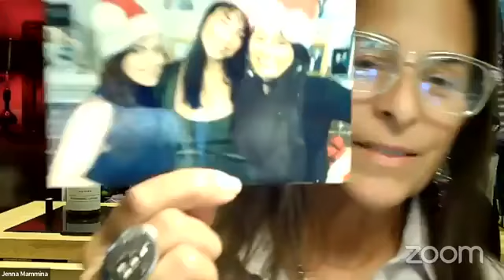09-04-22 pm Sunday - Eleven Eleven with Jenna Mammina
Story Night w/ Pattys